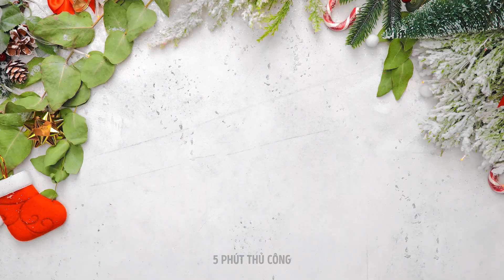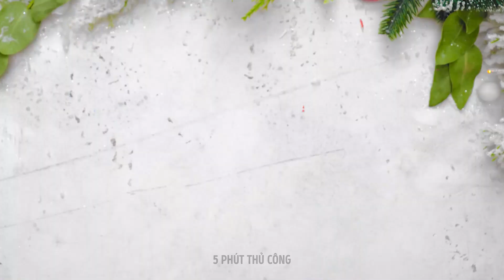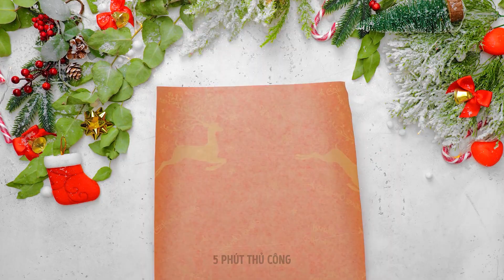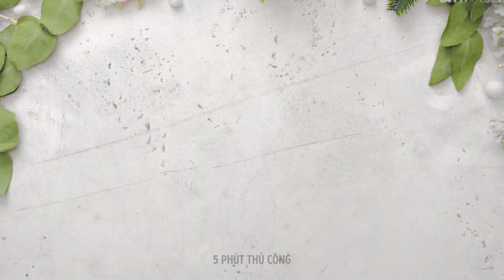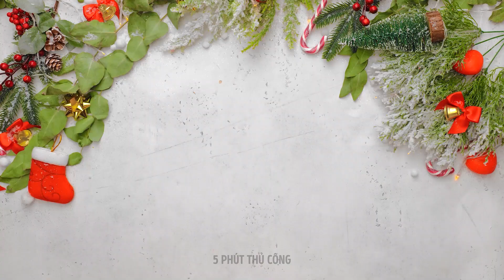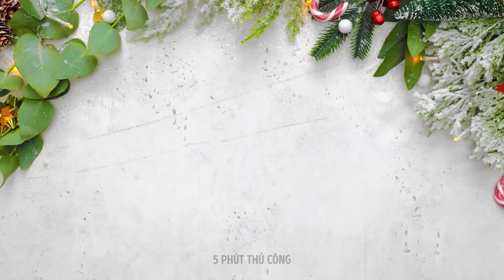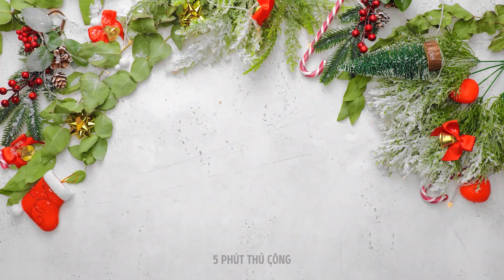THỦ THUẬT GÓI QUÀ & Ý TƯỞNG TỰ LÀM GIÁ RẺ. GÓI & TÁI CHẾ ĐỒ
Ai cũng thích tặng và nhận quà, nhưng không phải ai cũng thích gói chúng. Và chẳng có gì xấu hổ khi thừa nhận rằng bạn không có kỹ năng trong lĩnh vực này. Nhưng thực ra, có rất nhiều cách sáng tạo và tiết kiệm thời gian để gói quà thật đẹp, tôi sẽ hướng dẫn bạn một số cách trong video này. Đầu tiên là một ý tưởng gói quà lấy cảm hứng từ người tuyết rất dễ thương. Bạn sẽ cần bọc quà bằng giấy màu xanh, sau đó thêm bông gòn và một người tuyết.

Tiếp theo, tôi sẽ chỉ cho bạn một cách tặng tất rất sáng tạo: dùng giấy bọc bánh cupcake! Nếu bạn chẳng còn đủ giấy để gói hết được quà, tôi có một mẹo gấp nhỏ giúp bạn khắc phục sự cố này trong vài giây. Bạn sẽ học cách thiết kế bao bì ấm cúng trông giống như lò sưởi. Tất cả những gì bạn cần là băng dính màu đỏ và một bức tranh ngọn lửa. Tôi cũng sẽ hướng dẫn bạn cách tạo túi quà trong một vài bước đơn giản và còn nhiều cách hay khác để gói quà!

DẤU THỜI GIAN:

0:07 - Gói quà Người tuyết

1:57 - Một chiếc nơ làm từ giấy bọc bánh cupcake

3:14 - Cách tặng tất

4:47 - Không đủ giấy gói

5:32 - Gói quà lấy cảm hứng từ lò sưởi

7:46 - Cách làm túi quà

8:56 - Sử dụng dây chun làm ruy băng